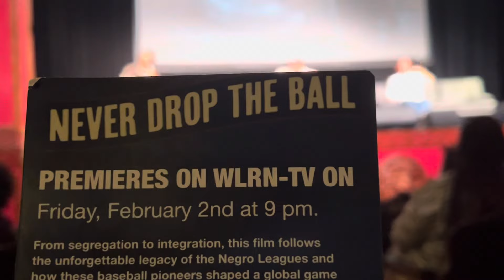“Never Drop The Ball” Negro League Documentary Question and Answer Session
Went to see the premiere of the Documentary “Never Drop The Ball” at the Historic Black Lyric Theater in Overtown Miami. Here is the question and answer session after the movie.